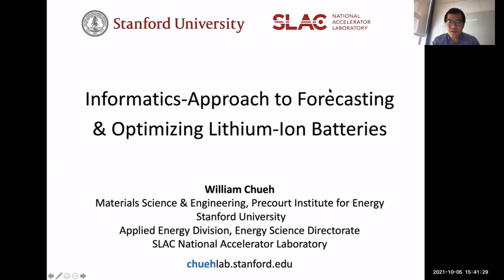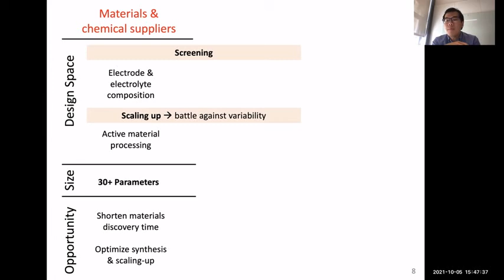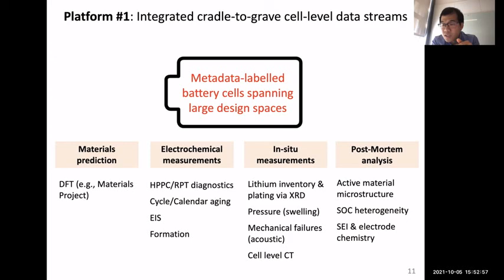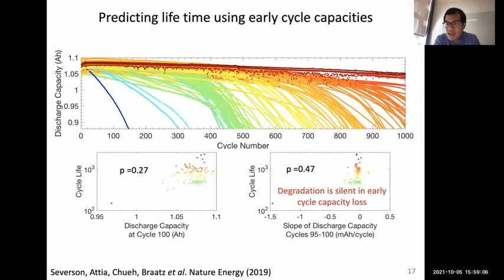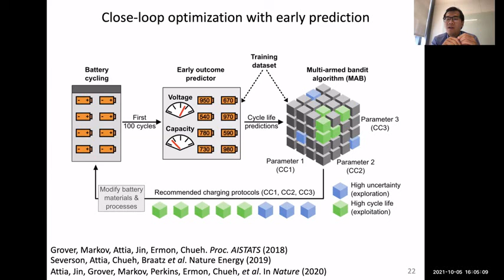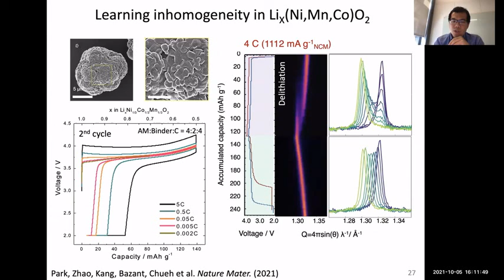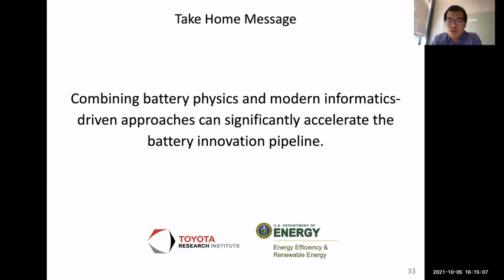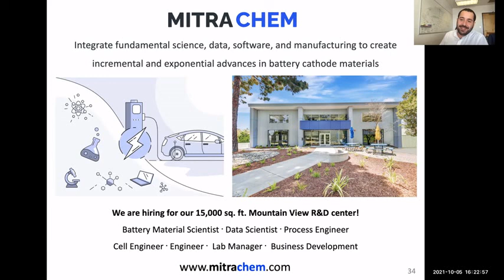William Chueh: Informatics Approach to Forecasting & Optimizing Batteries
BSAC Technology Seminar Series
Professor William Chueh, Stanford University
Hosted by Berkeley Sensor & Actuator Center
bsac.berkeley.edu